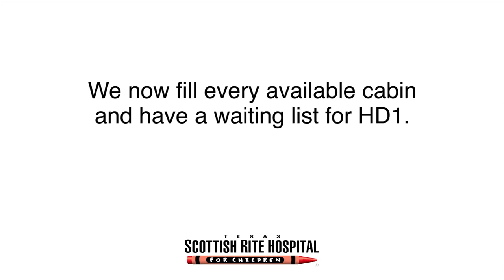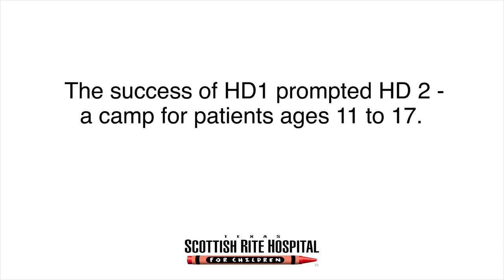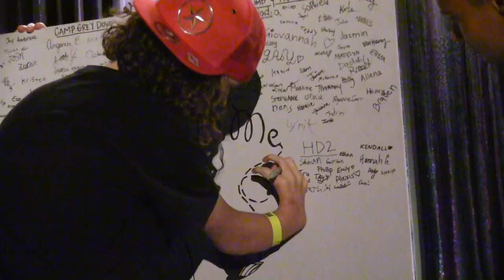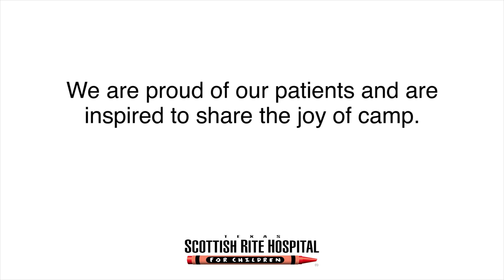The Evolution of Hand Camp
HD 1 is an opportunity for children ages 6-9 with upper limb differences and their families to meet others facing the same challenges. The weekend retreat includes fishing, sports and games, arts and crafts, cooking and a ropes course. Parent sessions are offered to focus on education, support and sharing experiences.

HD 1.5 focuses on enhancing confidence and self-esteem in our preteen kids with a hand difference through team building, exposure to new experiences and developing leadership skills.

HD 2 is a camp for teenagers with hand differences. These campers participate in activities including a high and low ropes course, fishing, swimming, arts and crafts, miniature golf, zip line and many additional organized games.